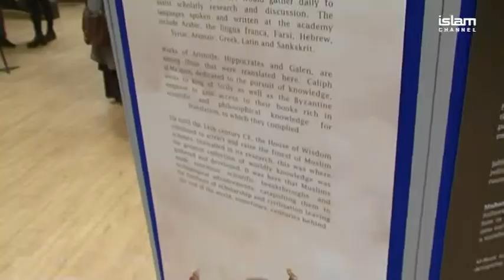Promo I Your Event Visit My Mosque Day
On Sunday 18th February 2018, over 200 mosques took part in Visit My Mosque Day. An initiative, which saw mosques across the UK open their doors to their local communities.

Our team visited a number of mosques and bring you exclusive coverage only on Islam Channel.

Sky: 806 - Virgin: 838 – Freeview: 264